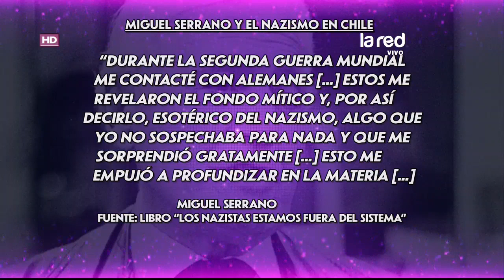PDI reveló redes Nazis en Chile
Soa Ledy revela la historia de Walter Rauff, Coronel alemán Nazi que llegó a Chile en 1958, luego de cometer miles de crímenes.